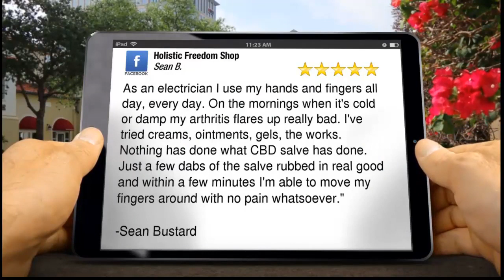Holistic Freedom Shop Bath Salts Review by Sean Bustard Dallas TX 468 350 7597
Review

As an electrician I use my hands and fingers all day, every day. On the mornings when it's cold or damp my arthritis flares up really bad. I've tried creams, ointments, gels, the works. Nothing has done what CBD salve has done. Just a few dabs of the salve rubbed in real good and within a few minutes I'm able to move my fingers around with no pain whatsoever.&quot;

Sean Bustard

Capsules
RDT Chill
Tincture
Sample Packs
Rapid Dissolve Tablets
Pet Products
Gummies
Topicals
Bath Salts
CDD on the Go
Subliminal Pumps
Tincture CBD
CBD Sample Packs
CBD Topicals
CBD Bath Salts